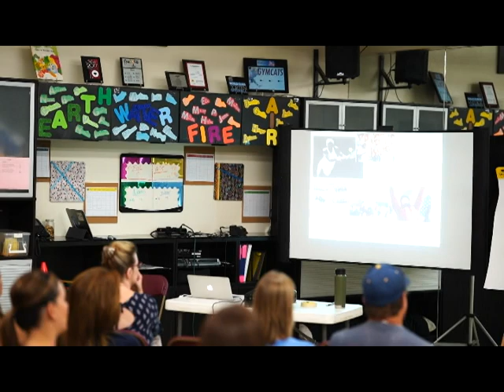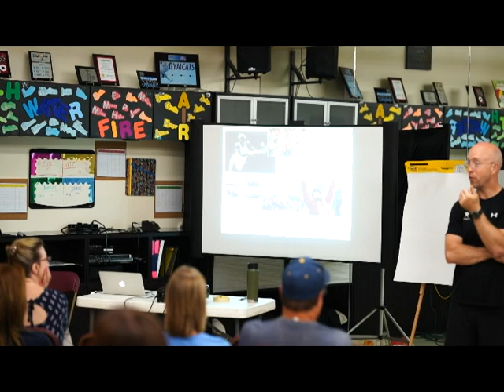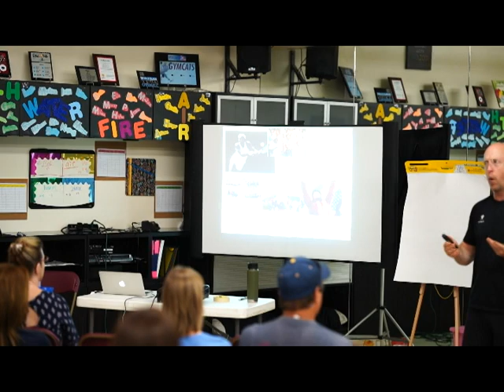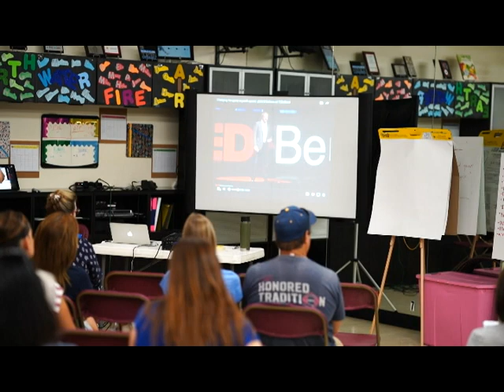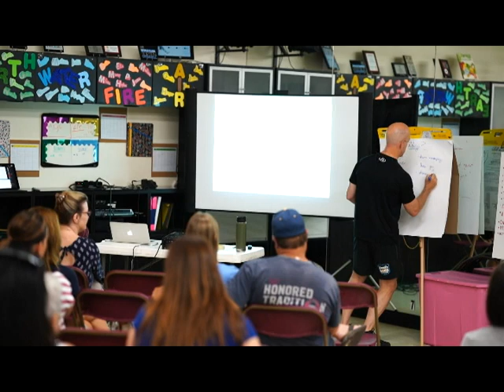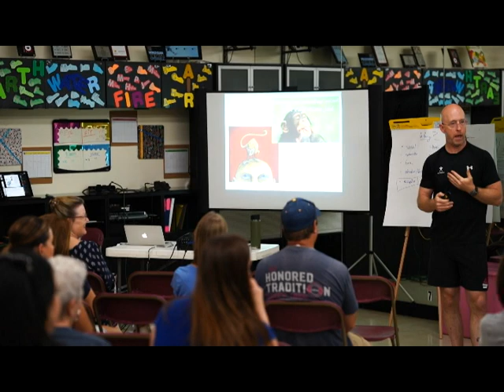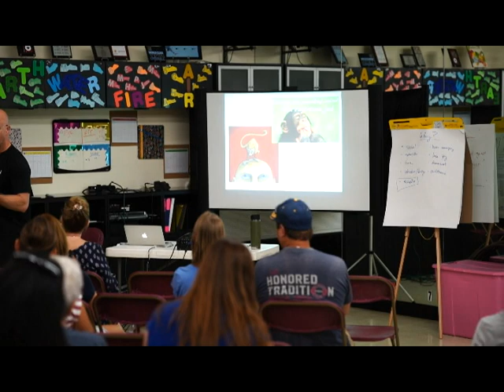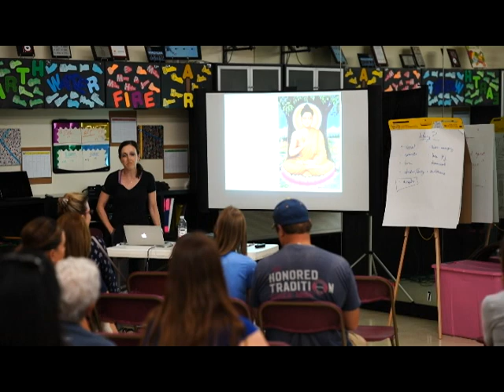Gymcats parenting seminar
Gymcats parenting seminar with Mike Lorenzen and Cassie Rice.  Help parent your athlete better by learning about pressure!